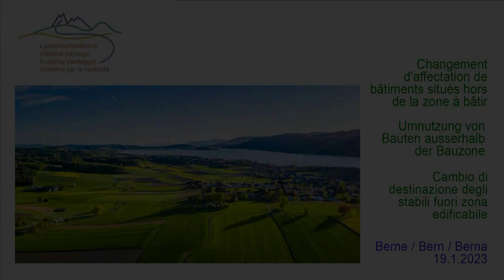Veranstaltung "Umnutzung von Bauten ausserhalb der Bauzone"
DE:
Am 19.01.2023 fand die von der Landschaftsinitiative organisierte Veranstaltung zum Thema Nutzungsänderung von ungenutzten landwirtschaftlichen Gebäuden statt. Der Anlass bot Gelegenheit, fachkundigen PraktikerInnen und JuristInnen zuzuhören. Die Landschaftsinitiative hofft, dass der Nationalrat den indirekten Gegenvorschlag zu dieser Problematik anpassen wird, um die Ausnahmen ausserhalb der Bauzonen zu begrenzen.

FR:
le 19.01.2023 a eu lieu l’événement spécial sur le thème du changement d’affectation de bâtiments agricoles inutilisés organisé par l’initiative paysage. Cette plateforme a été l’occasion d’écouter des practicien·nes et juristes spécialisé·es sur ce thème. L’initiative paysage espère que le Conseil National saura adapter le contre-projet indirect afin de limiter les exceptions hors zones à bâtir.

Il 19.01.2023 si è svolto l'evento speciale sul tema del cambiamento di destinazione di stabili agricoli non più utilizzati organizzato dall'Iniziativa paesaggio. Un'occasione per informasi presso professionisti e avvocati specializzati in questo tema. L'Iniziativa paesaggio spera che il Consiglio nazionale possa adattare il controprogetto indiretto e limitare le eccezioni al di fuori delle zone edificabili.